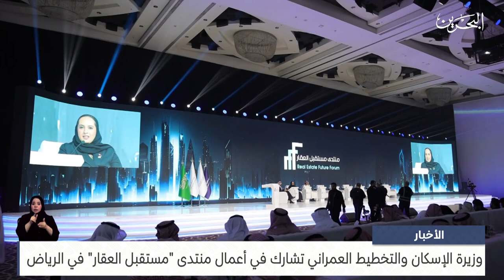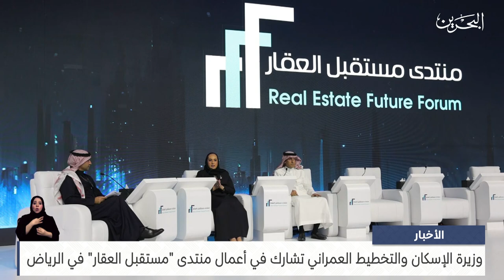البحرين مركز الأخبار : وزيرة الإسكان والتخطيط العمراني تشارك في أعمال منتدى مستقبل العقار في الرياض